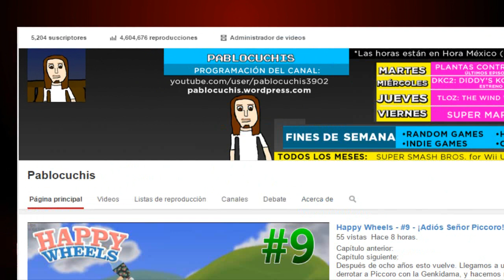Ballz 3D - Random Game #35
Ahora jugamos algo de SNES, esta vez un juego llamado Ballz 3D, un juego excitantemente perturbador.
*App de mis videos para Chrome o Firefox, los mejores la usan